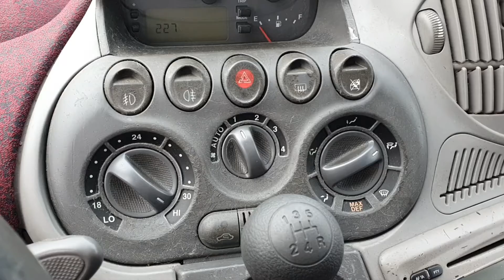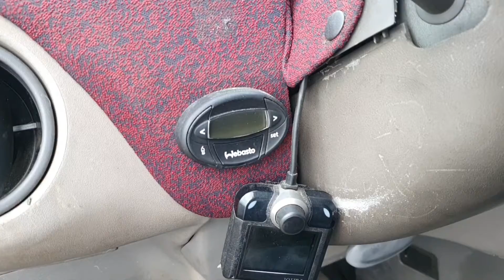Autovorstellung - Fiat Multipla 1,9 JTD 115 ELX 2003 | Multipla Garage